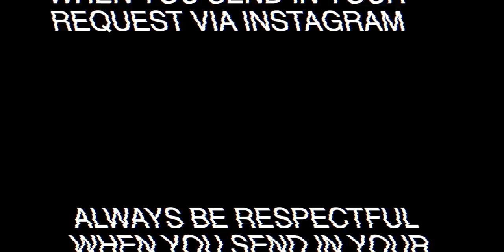Katrina Velarde ✘ Jessica Villarubin - I surrender | LIVE REHEARSAL! HONEST REACTION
📖 REACTION DEFINITION:

. re·ac·tion
   rēˈakSH(ə)n/
   noun